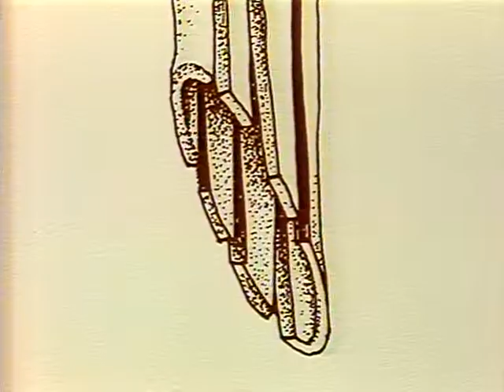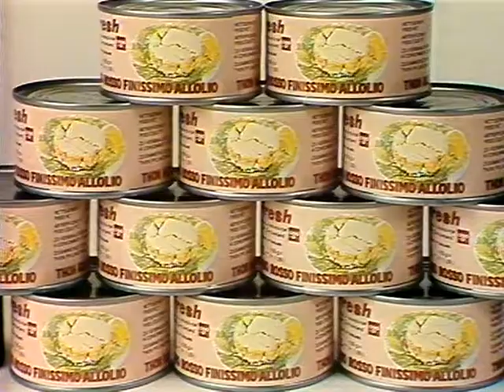Coop Mittwochstudio, Folge 440 vom 12. Februar 1986